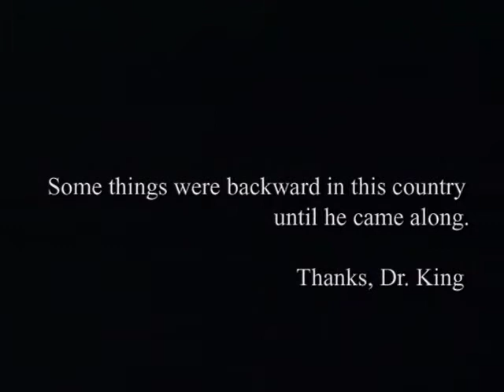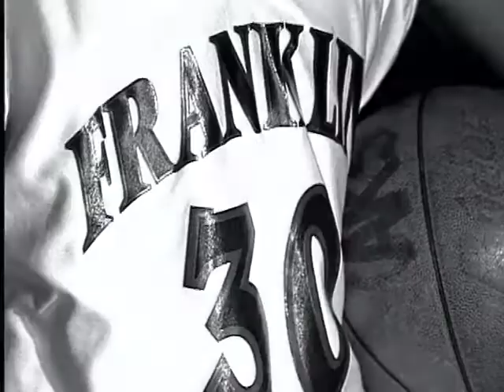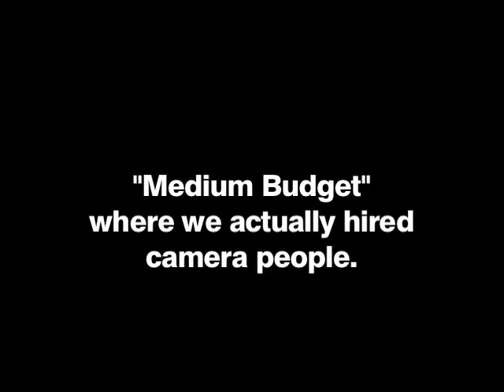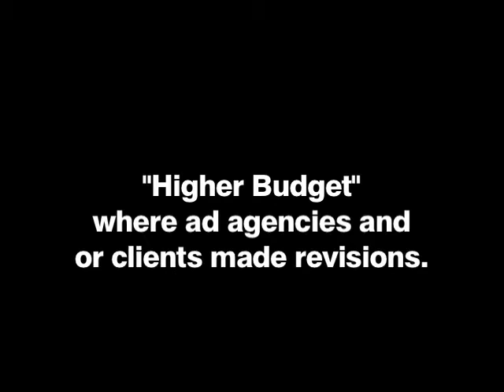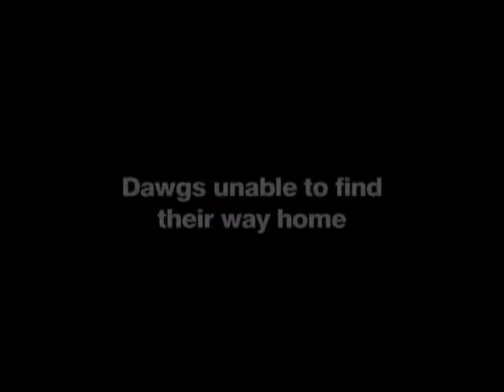Commercial Work Examples from Flying Colours Creative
These are just some of the commercials I produced when I ran my own production company prior to my full time work at Washington.